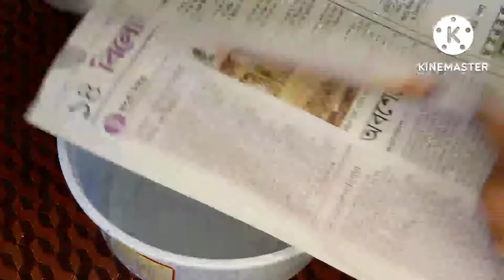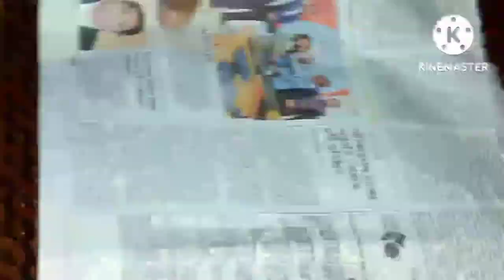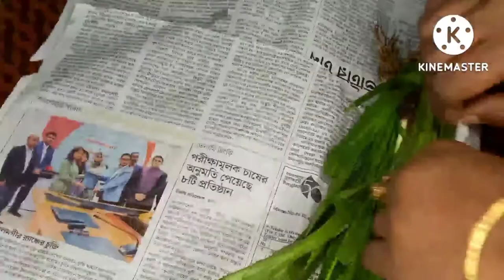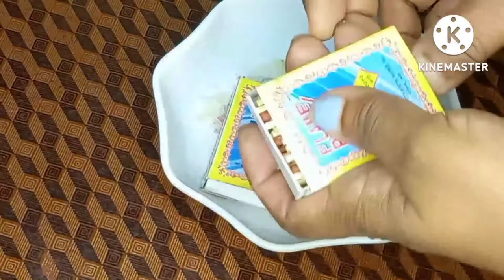গৃহিণীদের কষ্ট কমাতে অবাক করা ১১ টি টিপস।। 11 Amazing Kitchen Tips and Tricks